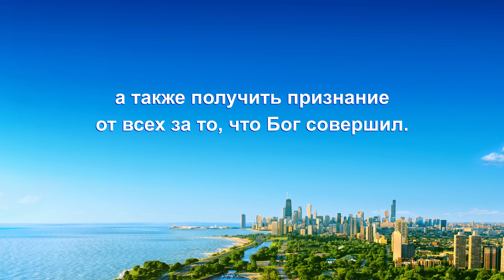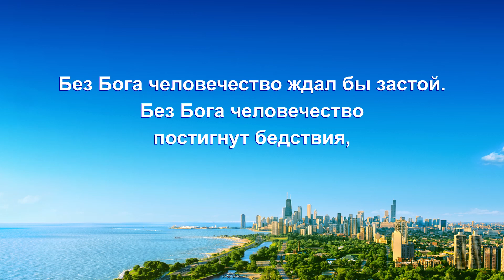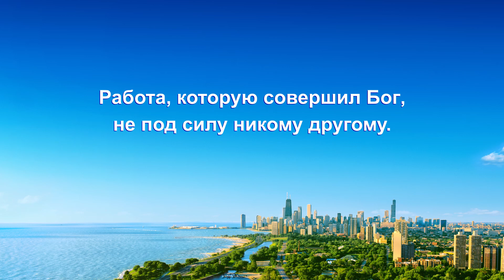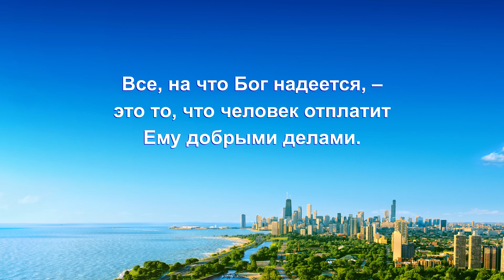Христианская Музыка «Все человечество существует благодаря Богу» (Текст песни)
I
Божья окончательная работа заключается
не только в том, чтобы наказать человека,
но и в том, чтобы приготовить
для человека его место назначения,
а также получить признание
от всех за то, что Бог совершил.
Бог хочет, чтобы всякий и каждый увидел,
что все, что Он совершил, – правильно,
что все, что Он совершил, – выражение Его характера.
Это вовсе не дело рук человека,
и не природа сотворила людей.
Напротив, это Бог, Кто питает
каждую живую душу среди всего сущего.
Бог – единственное спасение для человечества, надежда,
и Он тот, благодаря Кому существует все человечество.
Работа, которую совершил Бог,
не под силу никому другому.
Все, на что Бог надеется, –
это то, что человек отплатит Ему добрыми делами.
II
Без Бога люди могут лишь погибнуть
и пострадать от бедствий;
Никто не увидит вновь красоты солнца и луны
или зеленый мир;
человечество будет видеть лишь темную ночь
и непреодолимую долину смертной тени.
Без Бога человечество ждал бы застой.
Без Бога человечество постигнут бедствия,
и оно будет растоптано различными призраками,
несмотря на тот факт, что никто не замечает Бога.